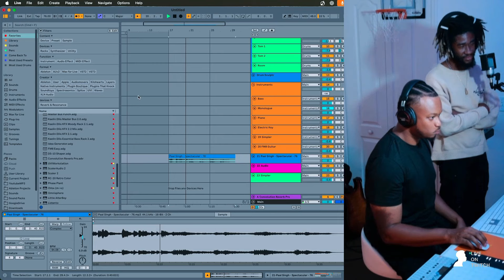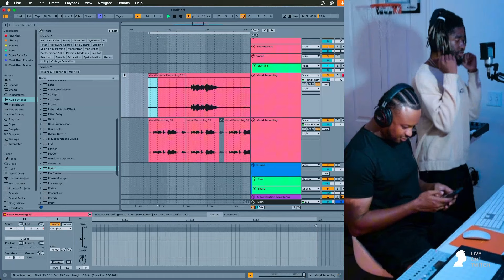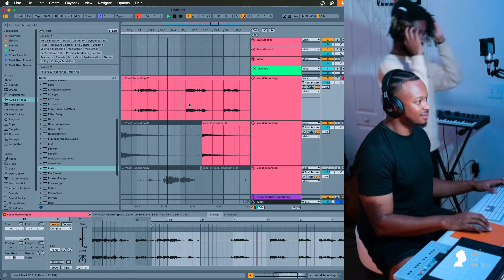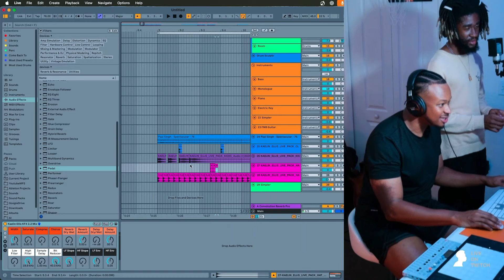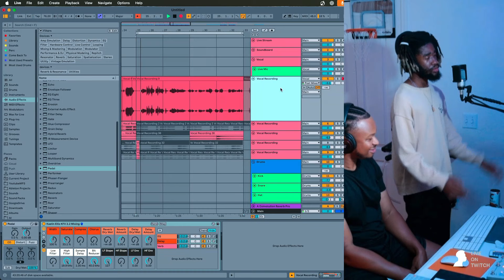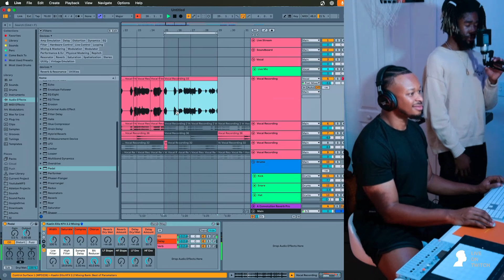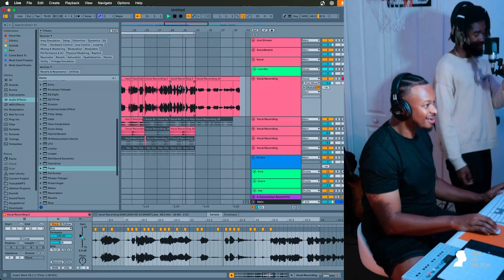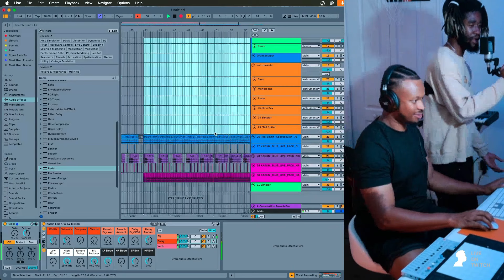The Cook Up: In-Studio Collab with Wavy Sani from theMKRSClub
🎹 Join the MKRS CLUB

Catch me live on Mondays, Tuesdays, and Thursdays (EST):
Note: Schedule may vary when traveling. Follow for updates!

🔊 Stay Updated

Advocate for MKRS.